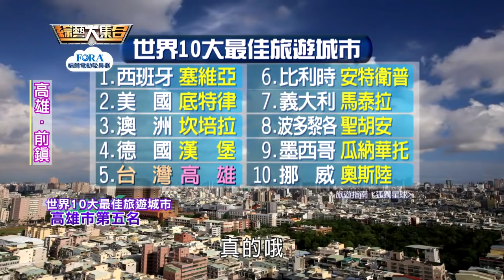【綜藝大集合】瓜哥亂評分？！跑路的也可以當評審？！阿翔大喊終於贏了！｜高雄 前鎮 2018.04.08